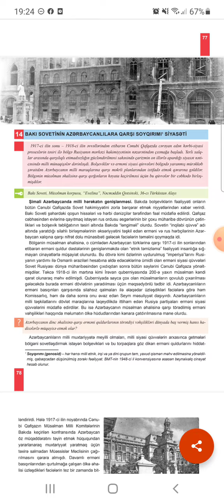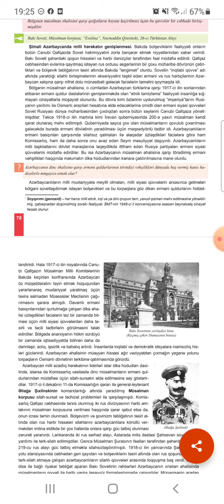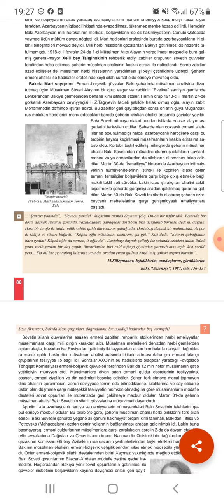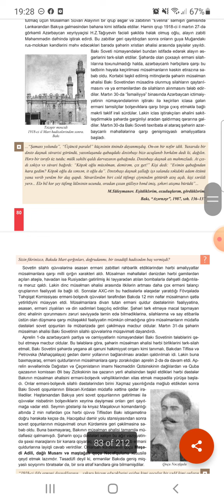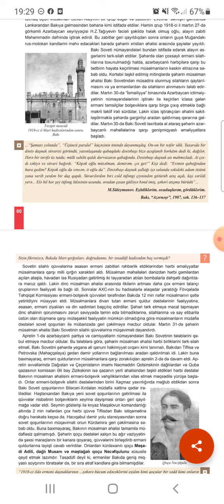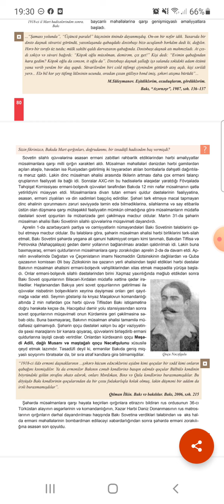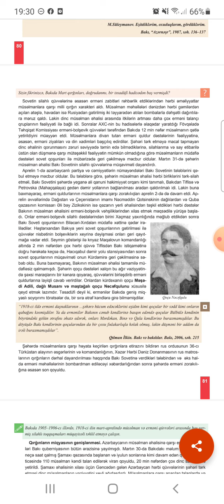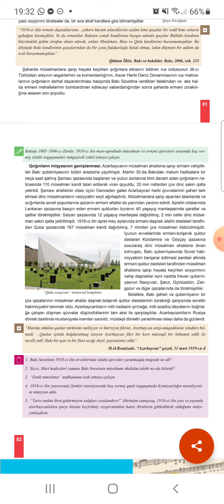Xl sinif. Azərbaycan tarixi. 14.Bakı Sovetinin Soyqırım Siyasəti